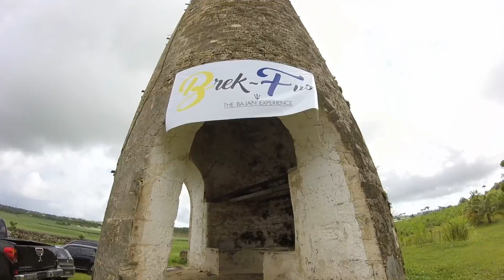Brek-fus (Cropover 2016)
Visit mycropover.wordpress.com for full article and review.